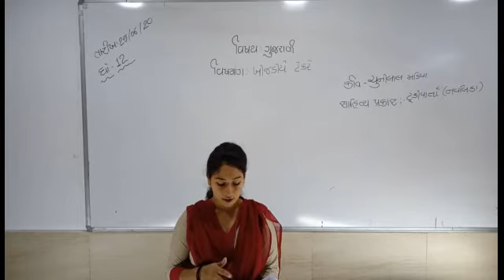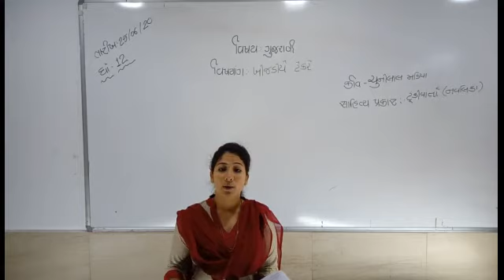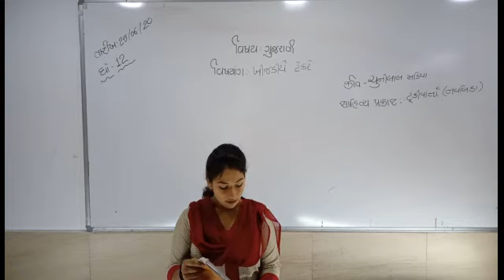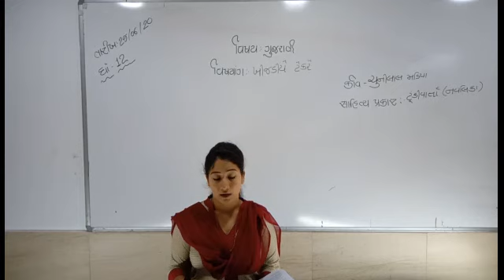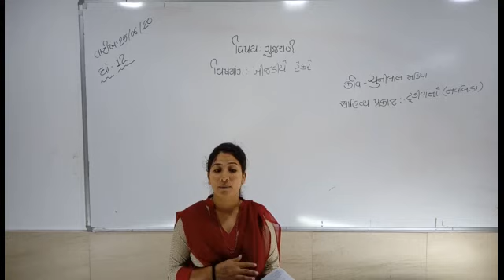ધોરણ-12 વિષય-ગુજરાતી પાઠ-1ભાગ-2